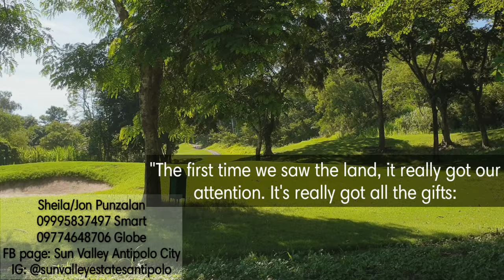Golf Course | Fairway Lot restrictions | Sun Valley Antipolo City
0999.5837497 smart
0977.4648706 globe